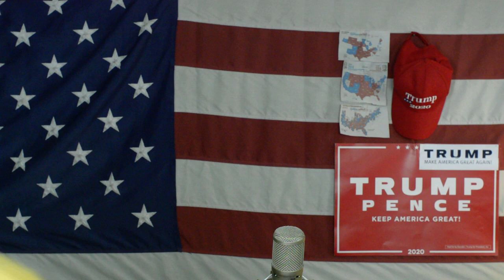Wybory W USA Ameryka2020 Podatki Stanowe Plebiscyty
wybory nie były tylko prezydenckie czyli czy socjalista biden podniesie podatki krajowe, ale wybory były stanowe gdzie chciano podnieść  podatki